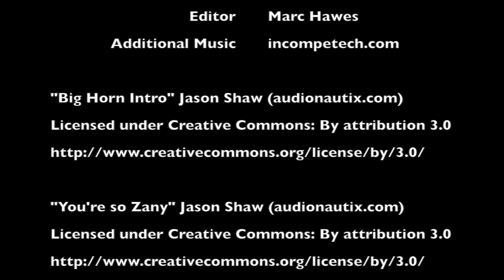Crypt TV Interviews: Halloween Monsters (Dinosaurus)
PopRock Academy presents
Youtube Acting & Production Class
Our awesome Youtubers this week decided to interview some Halloween monsters this week and get to know these creatures better. We got a chance to get in up close and personal with some of these amazing monsters.

Crypt TV Interviews are a series of interviews done at the crypts of great Halloween Monsters.

PopRock Youtube makes fun and entertaining videos as a part of our class projects on a weekly basis. We do an assortment of videos from parody videos, to fun games and challenges, to whatever cool ideas our students come up with.

Our channel also include some amazing singing, dancing, acting and music performances from our students at various locations in the southern California areas.

626.282.ROCK[7625]